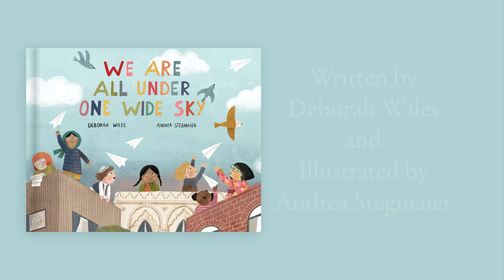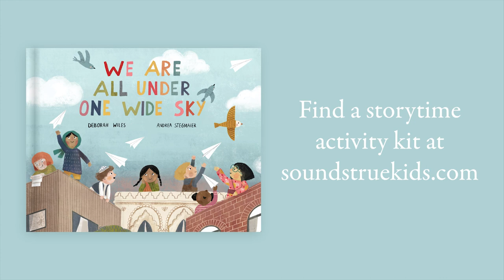We Are All Under One Wide Sky | Book Read Aloud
We Are All Under One Wide Sky is a full-color, illustrated picture book for ages 4 to 8 that celebrates our diversity while showing that we are all connected and share the same beautiful world.

A free story time activity kit is also available at soundstruekids.com.